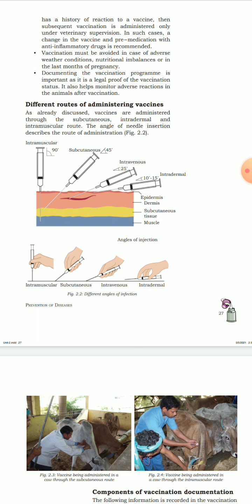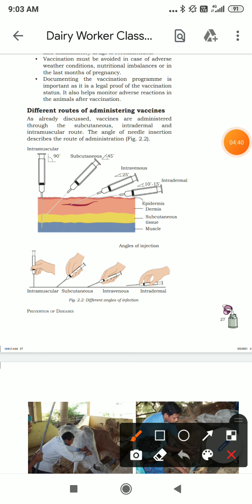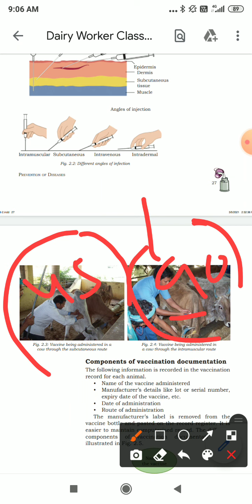Routes of administering vaccines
Unit 2 prevention of diseases